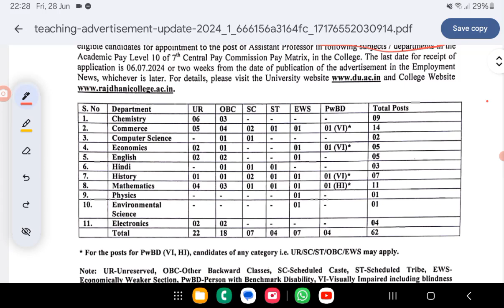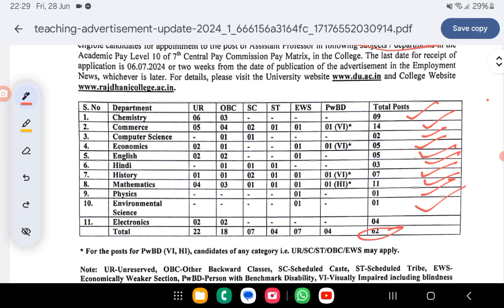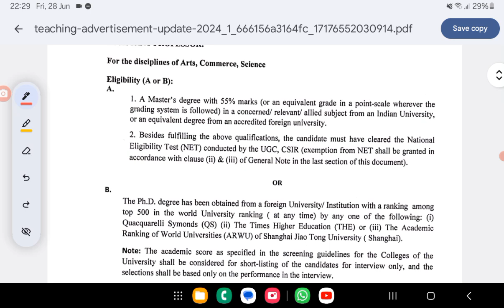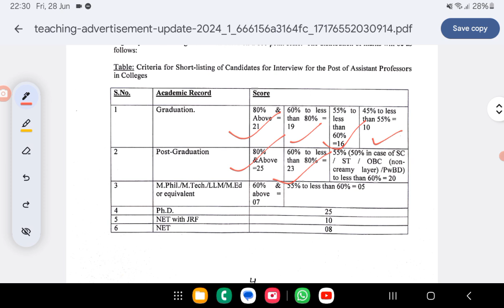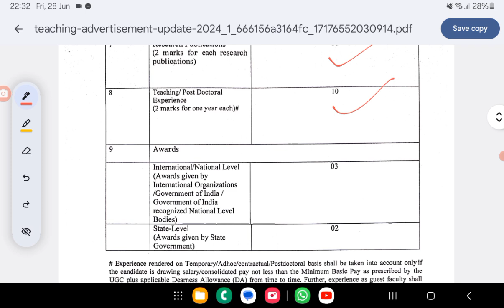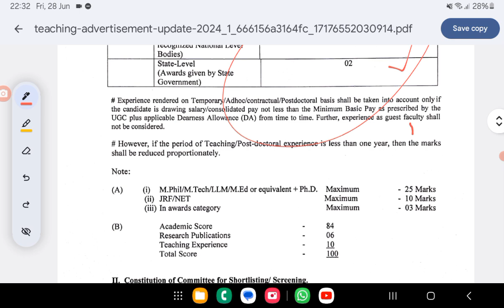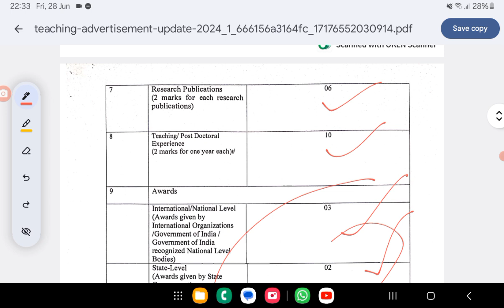Assistant Professor Vacancies DU 2024 |Delhi University AP requirement at Rajdhani College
Assistant Professor Recruitment DU |Delhi University AP requirement at Rajdhani College